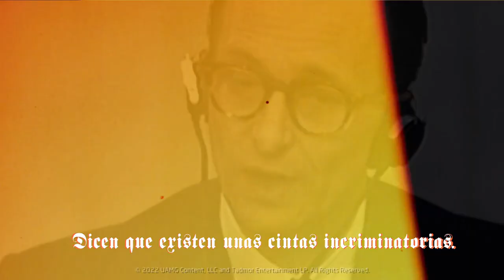The Devil's Confession: The Lost Eichmann Tapes - Desde el lunes 10